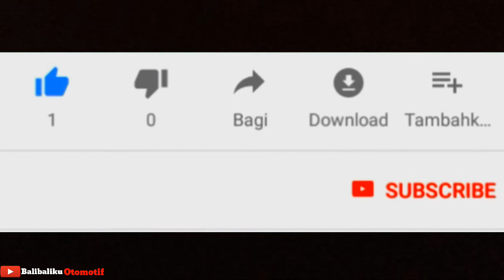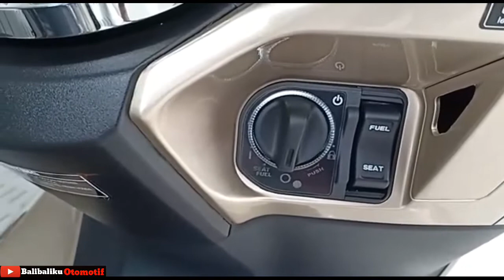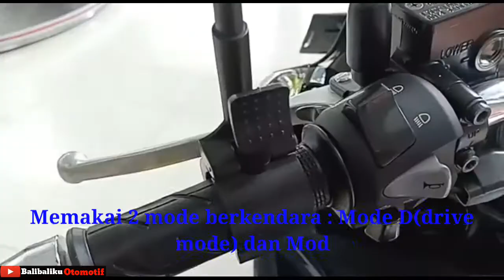Lebih dekat dengan HONDA PCX dan PCX HYBRID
Setelah Honda PCX kini hadir lagi PCX Hybrid dimana selain mesin bensin yang sama sama 150cc ,pcx hybrid juga menggunakan motor listrik sebagai penggerak awal sehingga torsi lebih besar dan juga lebih irit bahan bakar.
honda pcx dihargai mulai 28jutaan maka pcx hybrid dihargai mulai 40jutaan.
Terimakasih